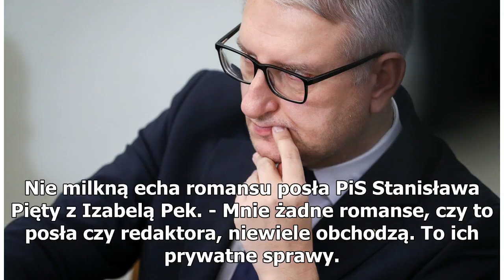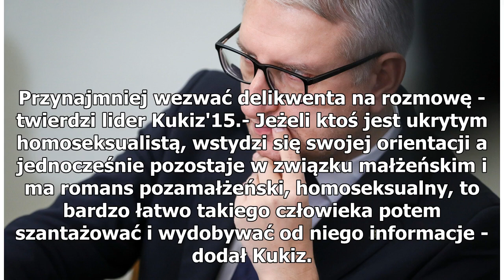Kukiz skomentował romans Pięty. "Wcześniej powinna się nim zainteresować ABW"